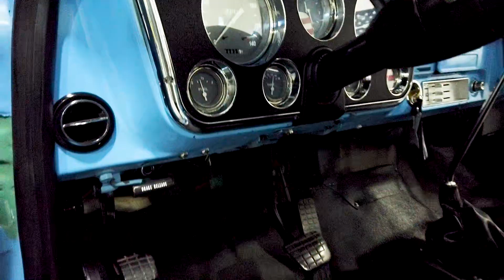1969 Chevrolet C10 For Sale - Walk Around Video (81K Miles)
1969 Chevrolet C10 For Sale - Walk Around Video (81K Miles)